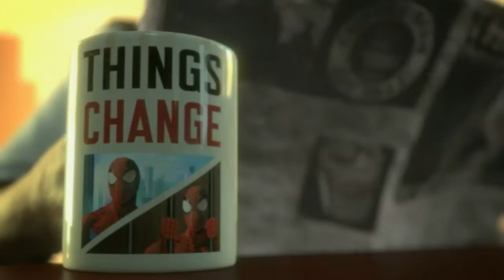Spider-Man: Edge of Time - (Wii) - GAMEPLAY